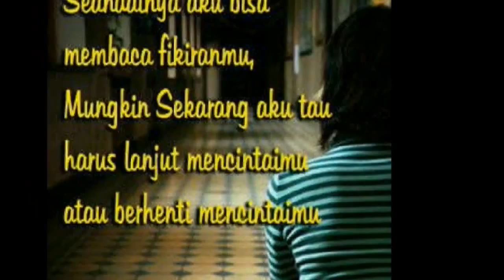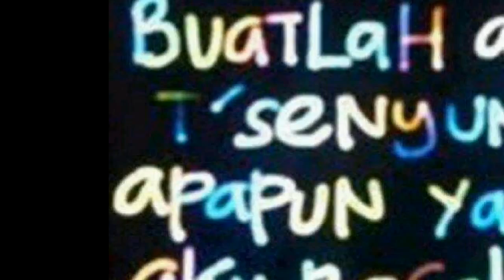Onnisan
Erwin Nainggolan
Ganbatte